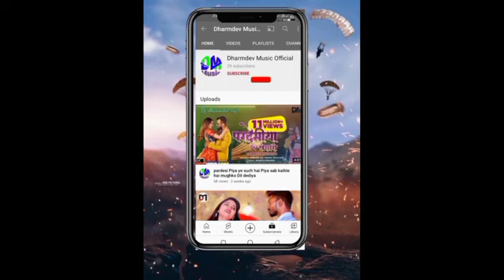dharmendra nirmaliya bolbum chilam new 2023 छौरा चिलम के खूब घनकाबे छै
Dharmendar Nirmaliya | बाबा इन्जन धुआ समितिक | Baba ingan dhuwa samiti Maithili Bolbum Song...